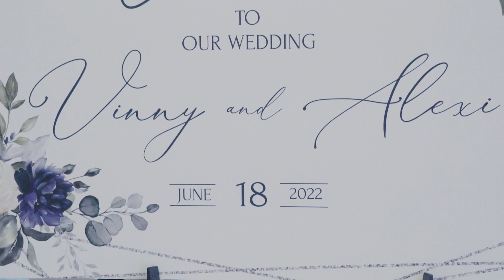Alexi and Vinny Wedding Highlight